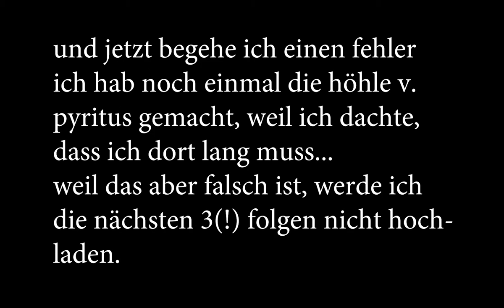Pokémon Colosseum - #16 - [GER]